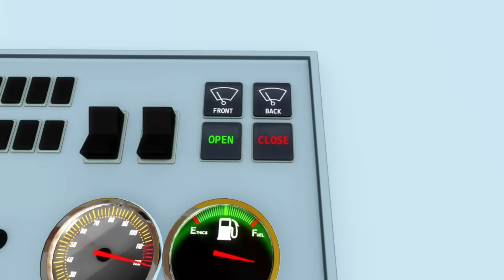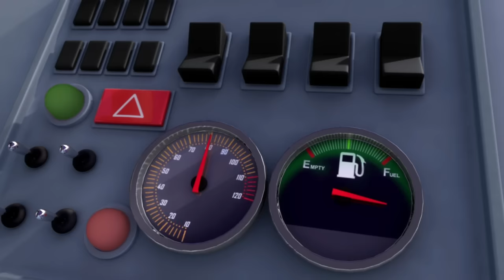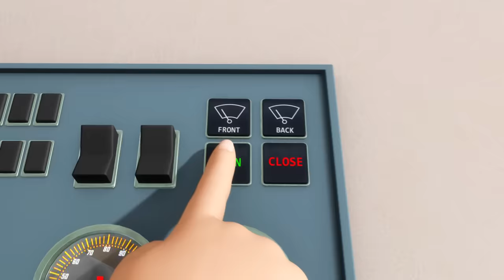Wheels on The Bus | Wheels on The Bus Compilation | LittleBabyBum - Nursery Rhymes for Babies!